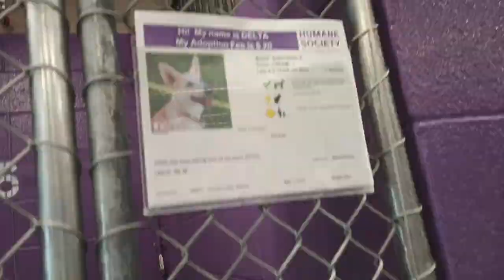Delta 2y Pet Id 926071 kennel 36 HSSAZ shelter approached early, progress, pressure less earlier 915